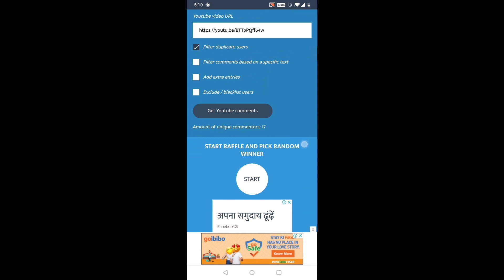Ling Skin Giveaway Winner 🎉 | Amazon Prime Chest MLBB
Hello everyone, i hope you all will keep supporting us and help us grow... More gifts for you guys in future.